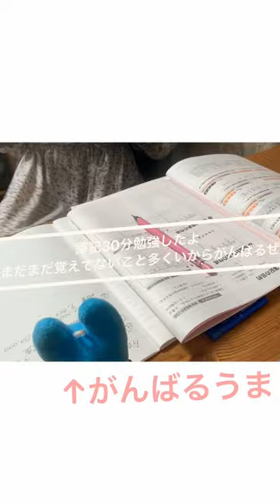がんばるうまとともにがんばる勉強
機械音痴すぎてショート動画のあげ方すらわからんかったけどなんとかあげられたよ…